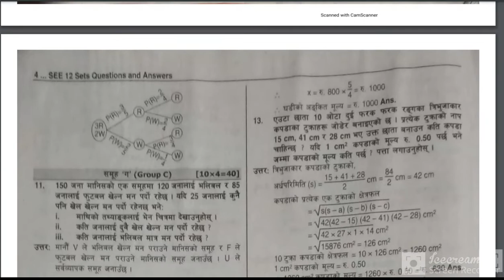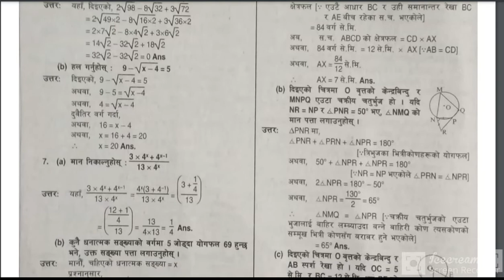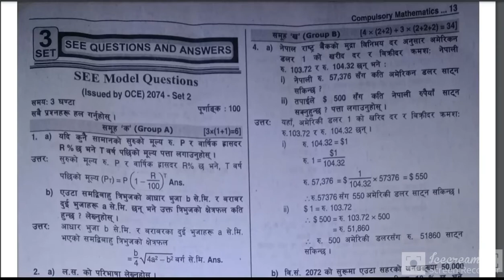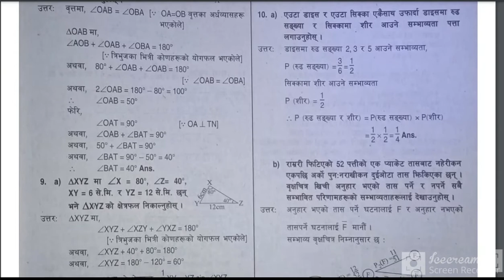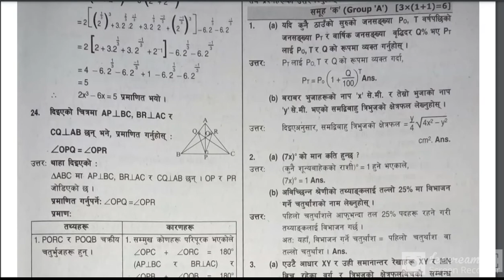class 10|| compulsory mathematic see c.math ten set solution|| set 1,2,3,4 half in one video||part 2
This channel is for Secondary Level (Class 10,11,12)🌹🌹🌹🌹🌹🌹